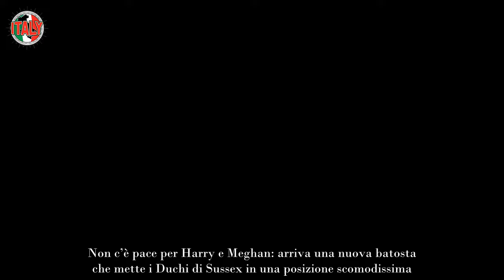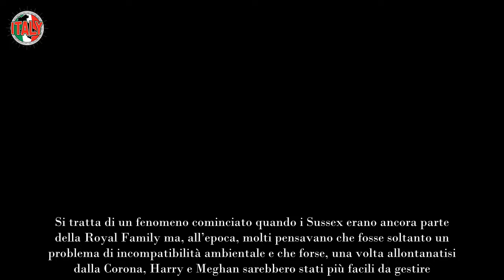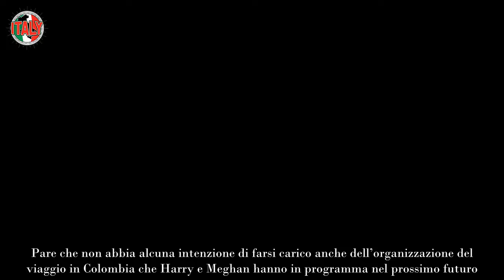Meghan Markle ed Harry in grave difficoltà la notizia è sconvolgente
Non c’è pace per Harry e Meghan: arriva una nuova batosta che mette i Duchi di Sussex in una posizione scomodissima.

Da quando Harry e Meghan hanno lasciato la Royal Family inglese per vivere da privati cittadini e avviare una serie di attività private, le loro difficoltà sono state palesi. Harry e Meghan hanno infatti voluto prima di tutto dedicarsi ad attività benefiche e lo hanno fatto utilizzando uno strumento molto popolare tra i ricchi americani: la creazione di una fondazione attraverso cui promuovere e finanziare vari tipi di attività.